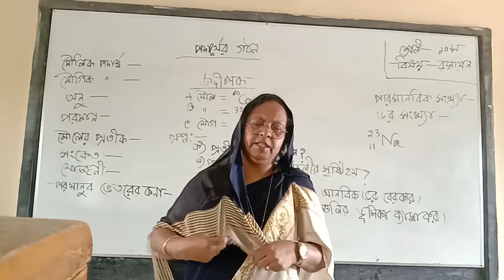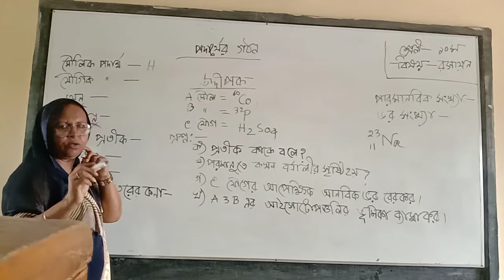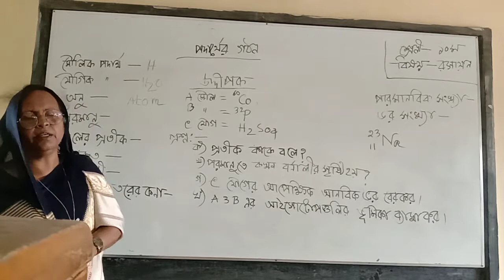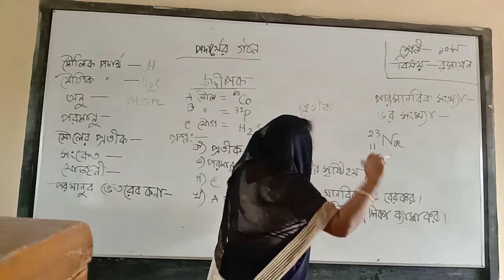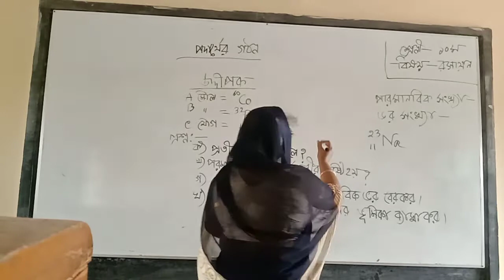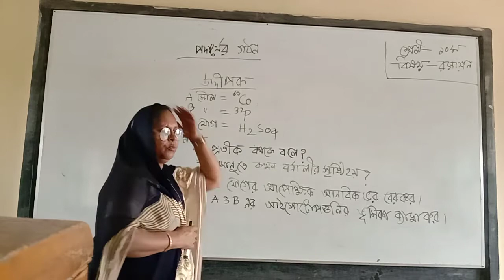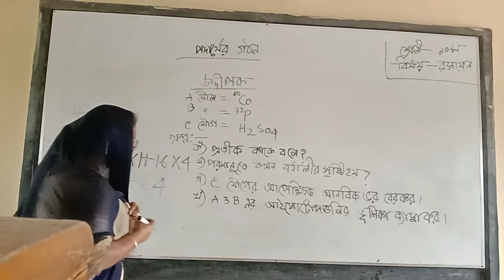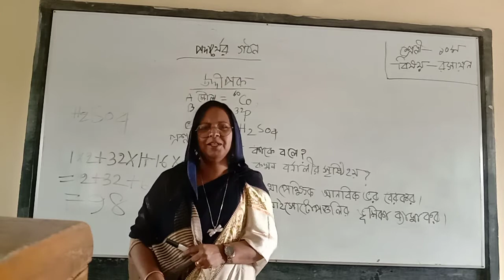class---10. Sub---chemistry. Name---Laila Begum